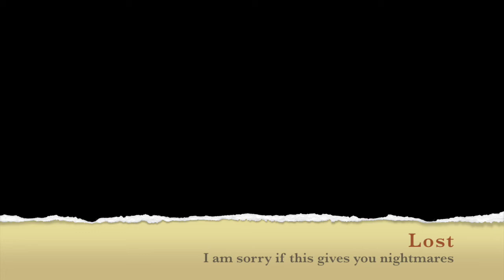LPS: Lost (For AwesomeannaLPS)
Sorry if this gives you nightmares